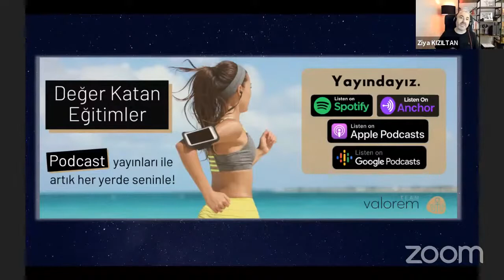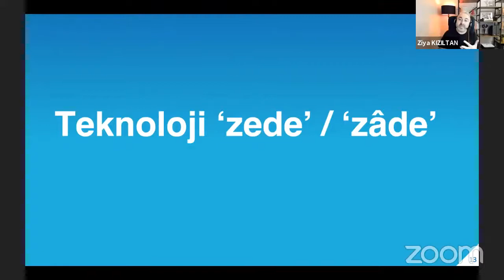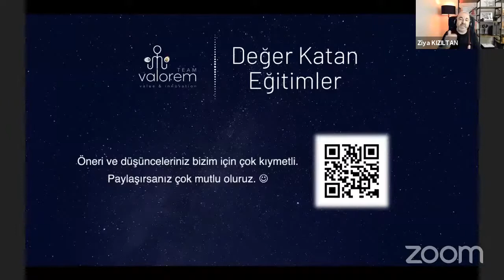Dijital pazarlama, sosyal medya… | Sedat Ateş | Fatma Altay | Ziya Kızıltan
Altı eşofman üstü gömlek yeni nesil bir dijital yaşam alışkanlığı başladı. Milattan önce, milattan sonra şimdi pandemi öncesi ve pandemi sonrası olarak anılıyor. Alışkanlıkları kıran süreçlerden geçerken kavimler göçü gibi Whatsapp üzerinden bir başka yere mi göçeceğiz ? Ters köşe yaratacak ve zihin açıcı bir program.

Sağlıklı beslenmeye bütçe ayırmak zordur, ama sevdiklerimizle akşam yemeği için bütçe gözümüze batmaz. En sevdiğiniz takımın 90 dakikası 1 dakika gibi gelir. Fakat spor salonunda geçen 60 dakika 1 gün gibi gelir.

Motivasyon insanın ihtiyaç ve sonuçlarını belirleyen en önemli neden oldu ? Ekranda yaşıyoruz, ekranda öğreniyoruz, öğrenme alışkanlıklarını değiştiriyoruz.

Öğrenmeyi öğrenmek ve yeniye adapte olmaktan çok daha ötesi.

Eğitimin Konu Başlıkları:
Sosyal medyada satış nasıl yapılır ?
Yeni kanun satış için nasıl muafiyet getirdi ve şartları nelerdir ?
Sosyal medyada görünmeyen ev ekonomisi
Bir günde 460 organik takipçiyi nasıl kazandım ?
Hikaye anlatıcılığı
Temiz bir internetin fiyatı ? Fiyat yoksa, ürün kim ?
Altı eşofman üstü gömlek, dijital dönüşümün liderleri
Perakende sektörünü değiştiren 5 yeni tüketici davranışı
Dijital pazarlamada veri sanatı ustalığı nasıl olur ?

SEDAT ATEŞ
Dijital Pazarlama ve
E-Ticaret Uzmanı

FATMA ALTAY
Avukat

ZİYA KIZILTAN
Valorem Team
Manay CPA

Haydi birlikte daha çok insana değer katalım.✌
Güncel eğitimlerimize ise buradan ulaşabilirsin;